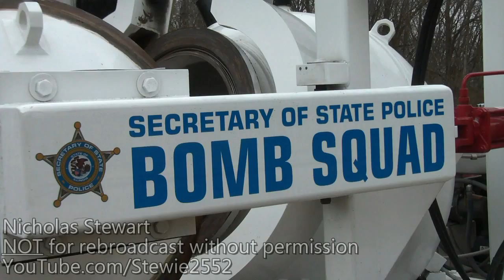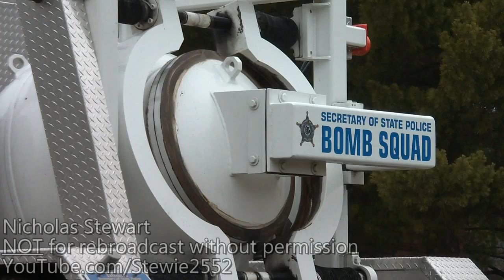How Bomb Squad Robots Dispose of Explosives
For use in media, contact Nicholas Stewart

The Illinois Bomb Squad shows off its' $400,000 robot and how they use it to locate, move, and disarm explosive devices safely.  Video taken during media hour on the Western Illinois University campus in the abandoned Lamoine Village apartments.